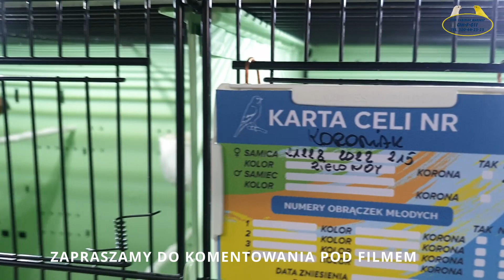4/2023 Lęgi u Kanarków-Porady dla początkujących cz.1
Witam Serdecznie .
Krótki materiał pokazujący przygotowania dla lęgów.
Jest to materiał dla początkujących.
Gniazda, wkładki, montaż, to wszystko w wielkim skrócie.
Kiedy łączyć ptaki, jak je przycinamy.
Zapraszam.
Pozdrawiam.
Mariusz